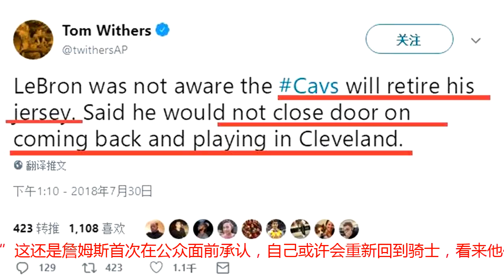詹皇首次表明态度，不排除重回骑士，最早36岁他就能离开洛杉矶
北京时间7月31日，已经加入湖人的勒布朗-詹姆斯终于公开现身，他出现在了学校揭幕仪式的现场，并且接受了美联社的专访。在和美联社名记Tom-Withers的对话中，詹皇首次透露了一个细节，他不排除自己再次回归骑士的可能性。詹皇承认：“我不知道骑士是否会退役我的球衣，但我从没有排出再一次为骑士效力的可能性。（not close door on coming back and playing in Cleveland）”这还是詹姆斯首次在公众面前承认，自己或许会重新回到骑士，看来他仍然能抱有一个想法，那就是在生涯最后的时光里，为家乡球队打球，这也是他对家乡深切的思念与热爱。詹皇首次表明态度，不排除重回骑士，最早36岁他就能离开洛杉矶如果他真想回骑士，那么这件事最早可以在2021年完成，到时候詹姆斯36岁，他可以不执行自己最后一年的合同选项，转头回到克利夫兰，甚至和儿子布朗尼并肩作战。（No.XV）